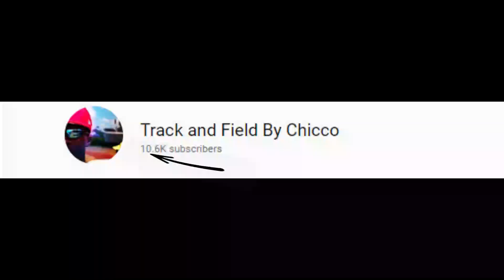Fastest MOMMA| Shelly Ann Fraiser - 10:67sec WL